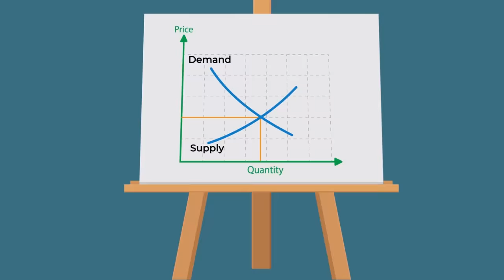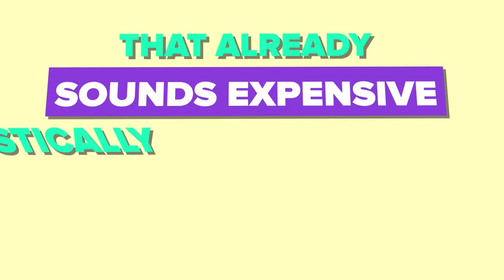Why Is Caviar So Expensive?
What the heck even is caviar and why in the world is it so expensive? Well in today's video we're going to show you why you won't be able to afford caviar unless you are super rich, and once you know where the heck it comes from maybe then you will realize why this food is only for the rich, and no it's not fish poop.